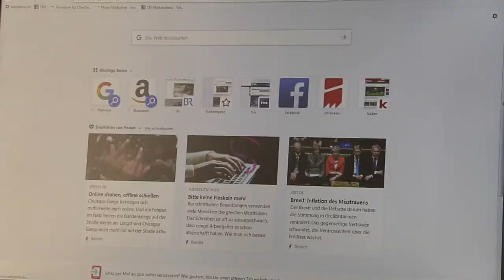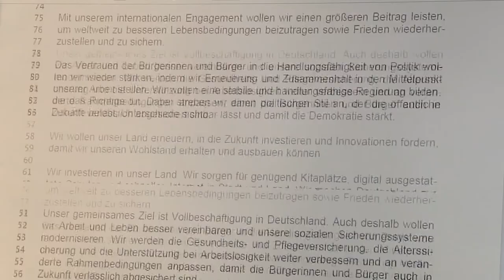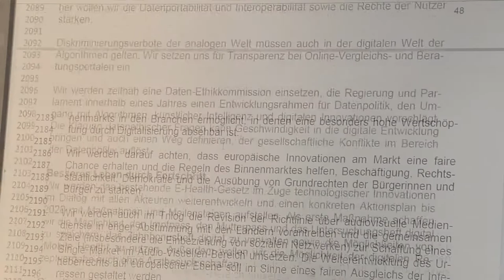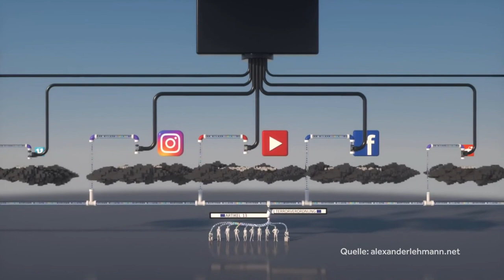Was ist "Artikel 13" ?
Mehrere hunderttausend Menschen gingen auf die Strasse, um gegen den Artikel 13 der europäischen Urheberrechtsreform zu demonstrieren - sie befürchten damit eine Zensur des Internets - doch was besagt Artikel 13 eigentlich?